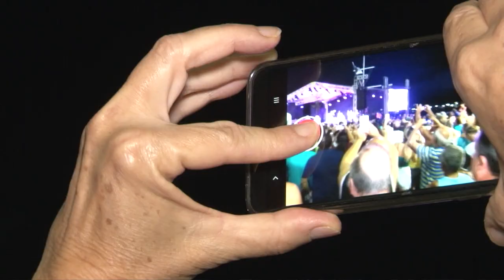Nova Ponta da Praia: primeira fase das obras foi entregue com festa